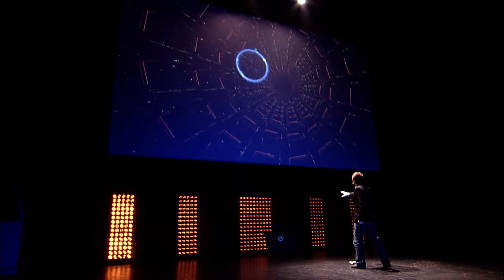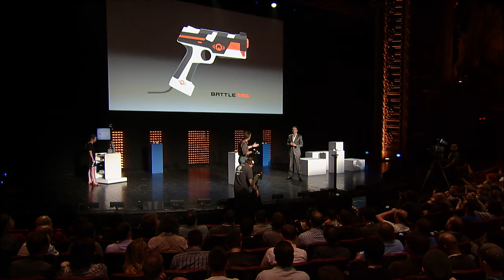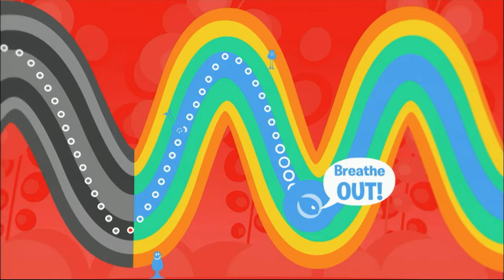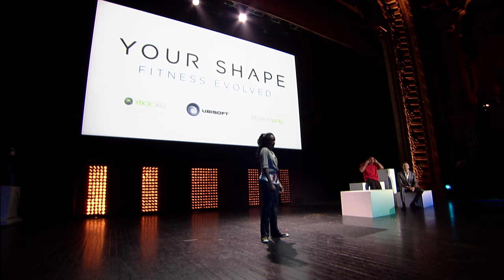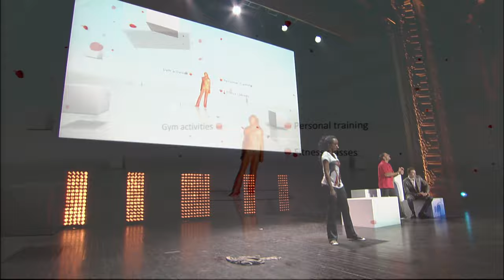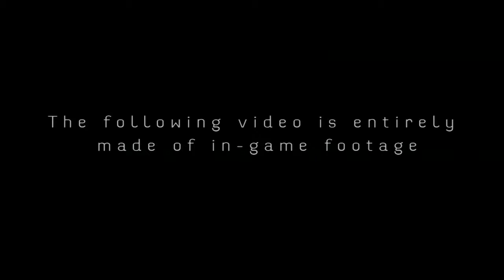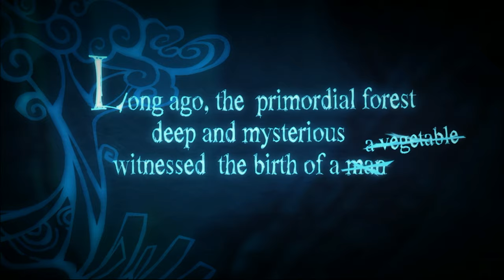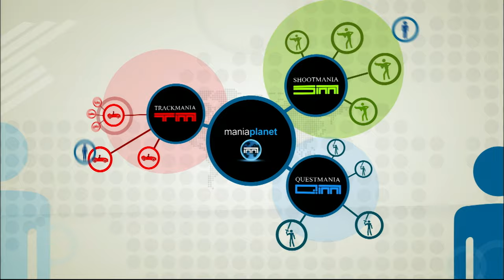Ubisoft E3 2010 Press Conference - 1080p (BEST QUALITY EVER)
Sourced from an HDCAM tape recorded at E3 2010.

Chapters by @IonicHyperspace
0:00 - Intro / Child of Eden E3 2010 Press Briefing
6:01 - Tetsuya Mizuguchi leaving the stage
6:41 - “Games You Can Feel”
7:51 - Assassin’s Creed Brotherhood Reveal
9:17 - Assassin’s Creed Brotherhood E3 2010 Premiere Trailer
11:50 - Assassin’s Creed Brotherhood E3 2010 Press Briefing
20:30 - Vincent Pontbriand leaving the Stage
20:50 - Shaun White Skateboarding Reveal
21:45 - Welcoming Shaun White
22:43 - The White Cubes
24:32 - Shaun White Skateboarding E3 2010 Press Briefing
32:43 - Shaun White and Nick Harper leaving the Stage
33:18 - Battle Tag E3 2010 Press Briefing
39:25 - Gaël Seydoux leaving the Stage
39:53 - Innergy E3 2010 Press Briefing
44:29 - Tommy Francois leaving the Stage
45:09 - Ubisoft Devs talks about Motion Controls
47:41 - MotionSports E3 2010 Live Action Announcement Trailer
49:29 - Your Shape: Fitness Evolved E3 2010 Press Briefing
55:17 - Felicia Williams and Michael George leaving the Stage
55:58 - Raving Rabbids: Travel in Time E3 2010 Trailer
58:22 - Tom Clancy’s Ghost Recon: Future Soldier E3 2010 “Future Gear” Trailer
59:28 - Tom Clancy’s Ghost Recon: Future Soldier E3 2010 Press Briefing
1:08:12 - Adrian Lacey leaving the Stage
1:08:29 - Driver: San Francisco Reveal
1:09:41 - Driver: San Francisco E3 2010 Debut Trailer
1:11:02 - Driver: San Francisco E3 2010 Press Briefing
1:15:34 - Martin Edmondson leaving the Stage
1:16:09 - Welcoming Yves Guillemot
1:17:08 - Project Dust (From Dust) E3 2010 Trailer
1:19:08 - Rayman Origins E3 2010 Trailer
1:22:54 - maniaplanet E3 2010 Debut Trailer
1:25:59 - Michael Jackson (Michael Jackson: The Experience) E3 2010 Live Dance Performance
1:28:49 - Outro